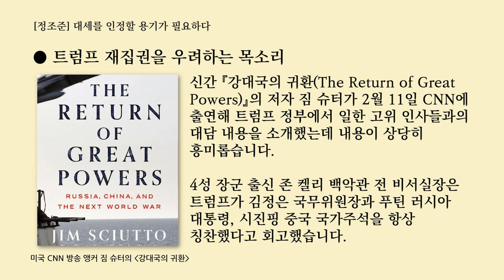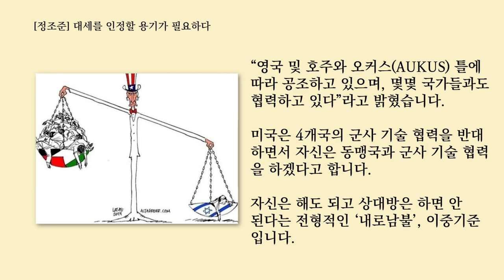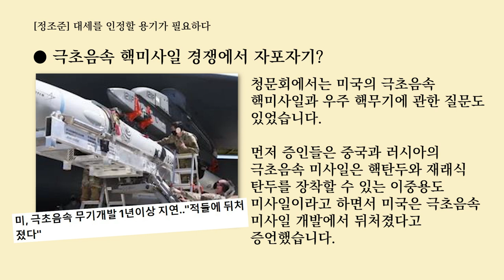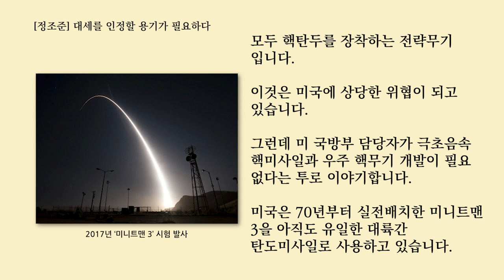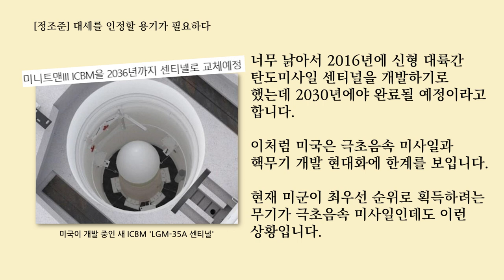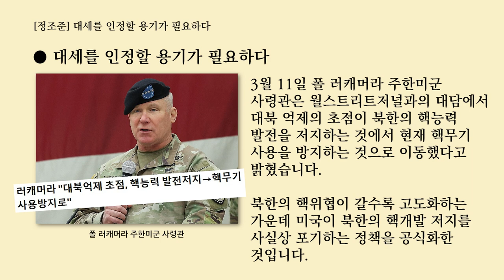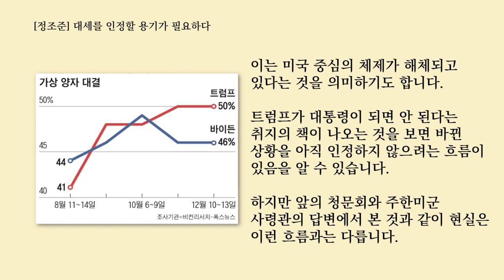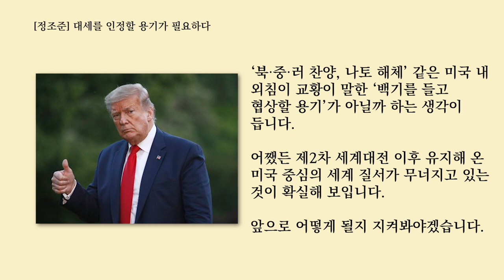대세를 인정할 용기가 필요하다